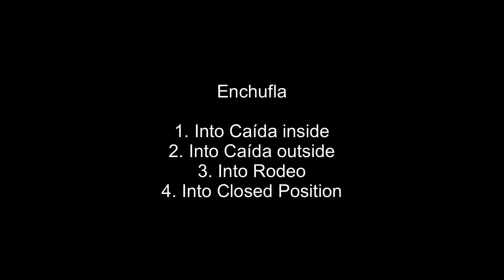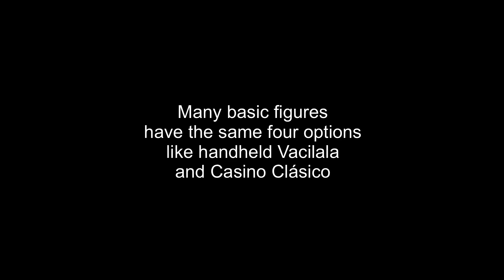84. Enchufla into inside/outside Caída, Rodeo, Closed Position. Cuban Salsa. Rueda de Casino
*** Enchufla has four main options after step "7" ***

Enchufla is one of the most important basic figures in Cuban Salsa. In most named longer moves, Enchufla is likely to appear one or more times. No other basic figure have so many options for what to do at the half-way position. Many of the options are basic figures in their own right.

Being so common, Enchufla is one of the keys to better social dancing. Mastering as many aspects of Enchufla as possible, really to own this figure, is a good help on your journey to the next level.

* No figure exists alone *

In this tutorial we will only look at the very basic Enchufla figure of one count of eight starting from Open Position. Just like for several other figures, e.g. handheld Vacilala and Casino Clásico, we have four main options for how to continue after step "7".

Enchufla never exists on its own in isolation. It is always started from somewhere and continues into something else. All figures, even the first and the last in a dance, begin and end with "8-1".

When we discuss how to do a figure, how to lead and step it, we should always go for the alternative that makes the most options, the richest dance, possible. We should consider: from how many other figures and positions will it work, how many options are available at the half-way position, how many options are available for the continuation.

* Back-rocking strait-jacket *

In some sub-styles of Cuban Salsa, Enchufla is done in a back-rocking strait-jacket, stepping back on "1" loosing two steps, turning already on "2", and even to step back on "5". Back-rocking might look good and work well in some situations but it kills many of the build in options of Enchufla.

Just one example: I use at least six different Coca-Cola turns from Enchufla. Most of them are not possible, or can only be done with difficulty or is likely never to happen, if the Follow back-rocks on "1" and/or on "5". But that is for another tutorial.

'* Basic Enchufla *

From the start position of Open Position, the Follow steps forward on "1-2-3", pivots around, a half left turn, on "3-pause-5", steps forward again on "5-6-7". The Open Position Enchufla has four common options for how to continue:

1. On "1", the Follow steps forward on a curved line around the Lead into a Rodeo type of figure.

2. On "pause-1", The Follow pivots inside into the so-called Caída position from where we can start more than 20 different figures, like Exhibela, Pasala, Saloneo, Enchufla por la Derecha and Dile Que No.

3. On "1" the Follow can step around, into the outside Caïda position from were we can start more than 20 different figures.

4. On "1", the Lead can bring the Follow into Closed Position, e.g. the start position of the Adiós Carousel.

- END -